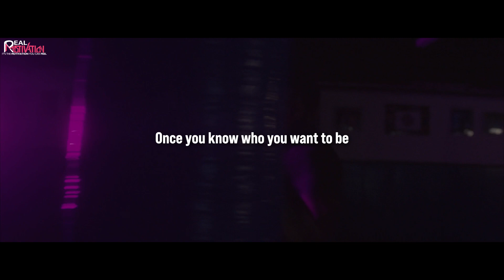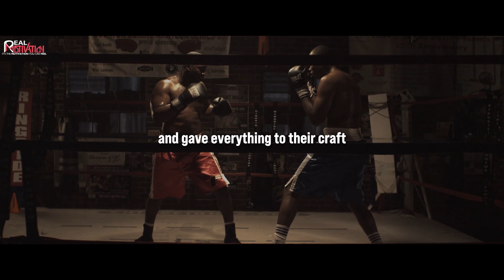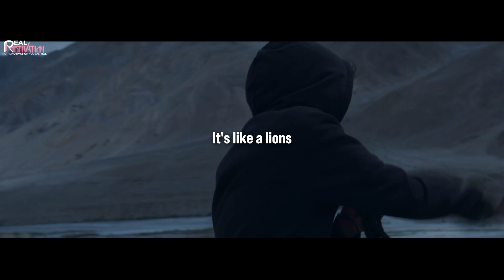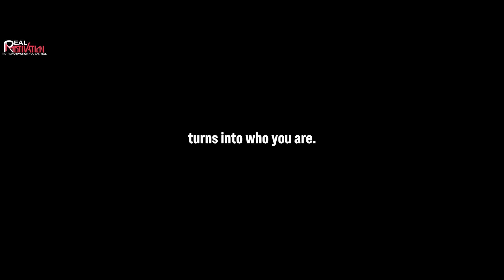Lose the VICTIM Mindset - Powerful Motivational Speech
We need to lose the victim mindset and realize the victory has already been placed inside of us...

If you like our content, consider sharing it.